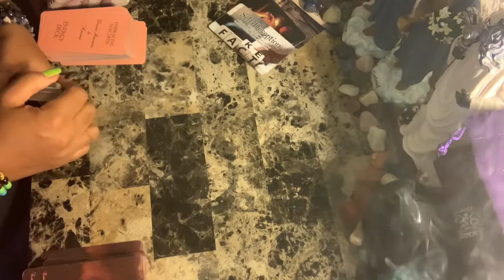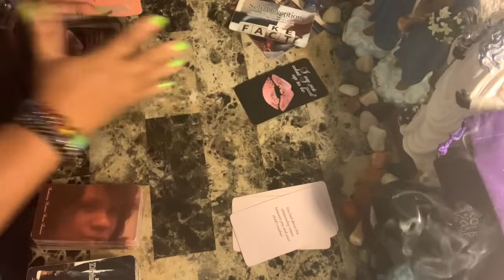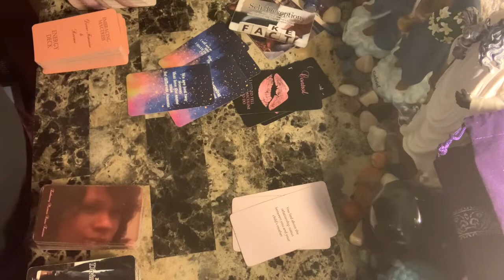Gemini WTF Say What????!!! The Karmic, The Masculine, The Feminine - Right Now!